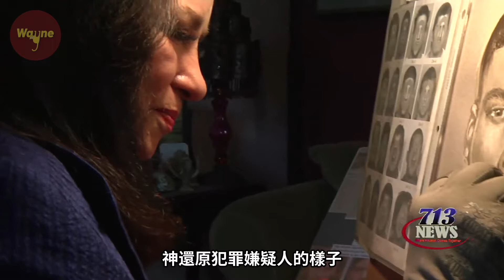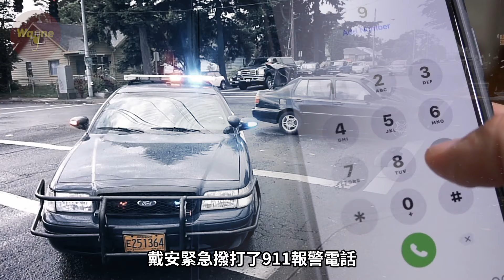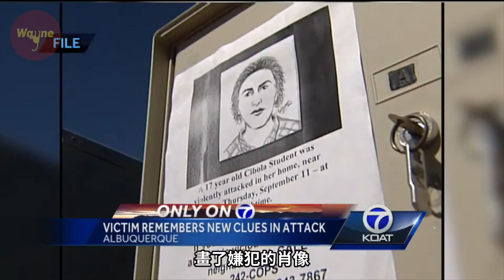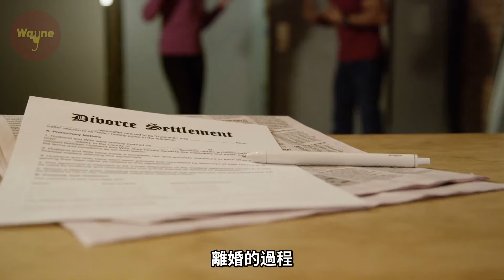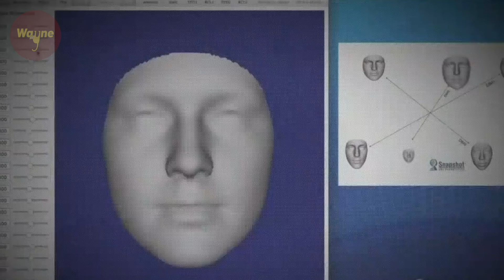少女遇襲失憶，歷時九年的懸案，最後根據現場的一滴血畫出肖像，竟跟襲擊者一模一樣...... | Wayne調查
女高中生布萊特妮和家人住在美國新墨西哥州的阿爾伯克基市。一天，布萊特妮回到家卻突然被人襲擊導致昏迷.